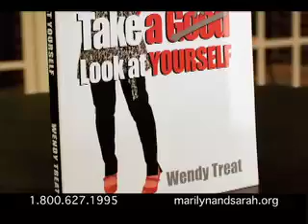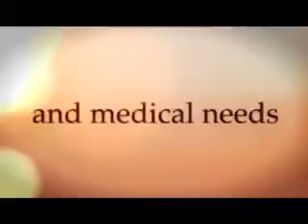Leave the Crowd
Leaving the crowd and coming out in faith can be hard. Join Marilyn for this impactful teaching on the power that having faith can have.